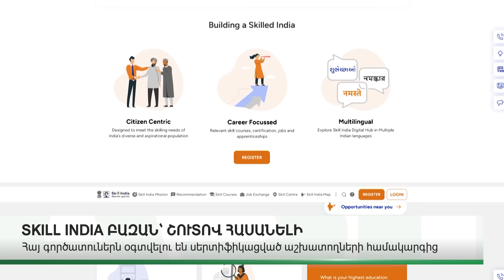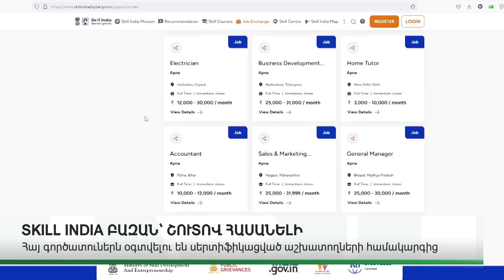ՆՈՐ ՄԱՆՐԱՄԱՍՆԵՐ. ԿԱՐԵՎՈՐ ԼՈՒՐԵՐ. ՀՈՒՆԻՍԻ 9, 2024Թ.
ABN TV
UCOM - 196
Rostelecom - 32

Կայք՝ abnews.am